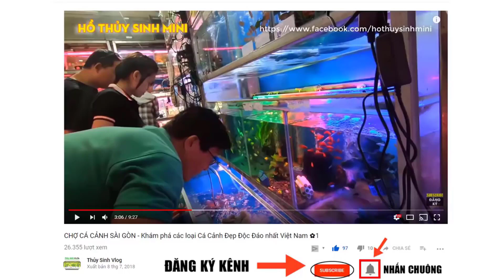Đi Mua Cá Koi ở CHỢ CÁ CẢNH Giá Sỉ Lớn Nhất Sài Gòn những ngày cận TẾT 2020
Các video hay về hồ cá thủy sinh đẹp không thể bỏ qua: